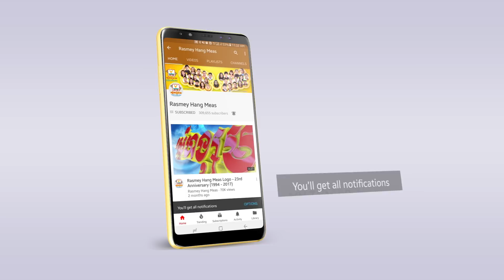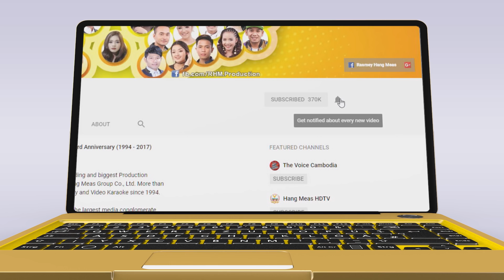និស្សិតឆ្នាំនេះ - នី រតនា ft. ធែល ថៃ - Vid Cooler - Tony - សំ សុវណ្ណារ៉ាក់ [OFFICIAL MV]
តោះរីករាយរាំលេងជាមួយ Idol ទាំងប្រាំ!
🎬 OFFICIAL MV: និស្សិតឆ្នាំនេះ
► ទស្សនាវីដេអូនៅលើ YOUTUBE : youtu.be/35M6_JolBbw
ច្រៀងដោយ៖ នី រតនា - ធែល ថៃ - Vid Cooler - Tony - សំ សុវណ្ណារ៉ាក់
និពន្ធទំនុកច្រៀង៖ Vid Cooler
និពន្ធបទភ្លេង និង​ សម្រួលតន្ត្រី៖ Tony
ដឹកនាំសម្ដែង៖ ផាន់ សុភៈ
ថតដោយ៖ សុខ សុភាព
រៀបចំការផលិត៖ ជា ឧត្ដម
កាត់ត៖ លីម៉េង